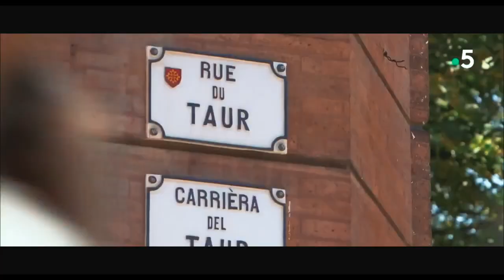CHALLENGE KARTING 2018 - GROUPE BPCE SPORTS